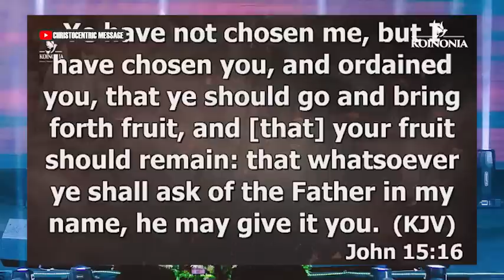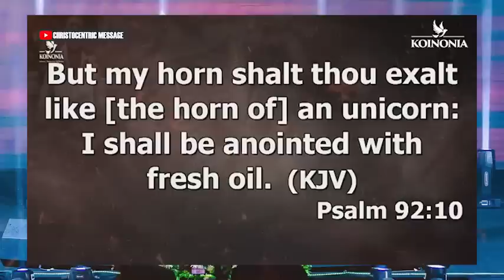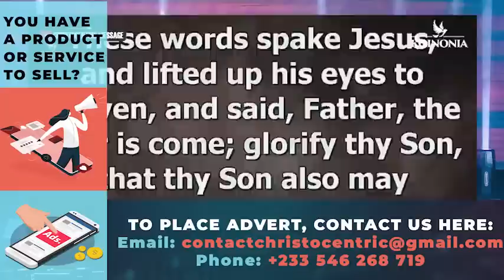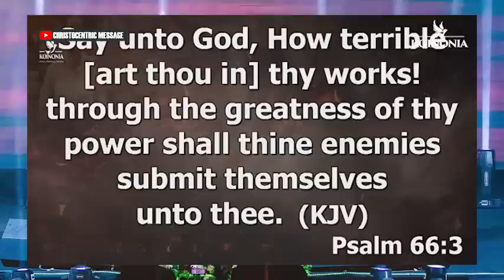THIS IS WHY YOU MUST ENGAGE IN THE ANOINTING BY FAITH - APOSTLE JOSHUA SELMAN